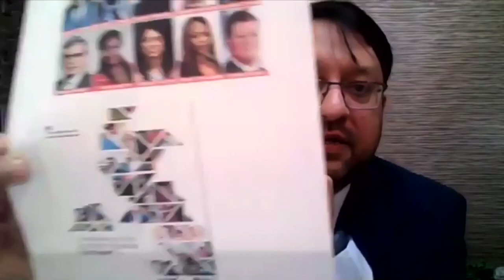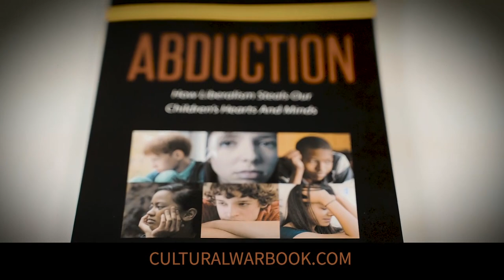Dr. Swain Interviews a British-Bangladeshi Conservative Muslim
Dr. Swain interviews Hasan Imam, a British-Bangladeshi Conservative Muslim, about conservatism in England and about his faith.

Locals: @carolmswain

To support Dr. Swain or keep up with her interviews, books, and more, please visit bethepeoplenews.com.

To purchase Hasan's book, please click the